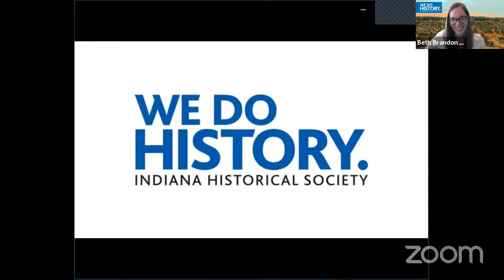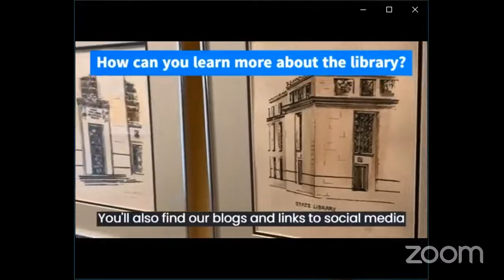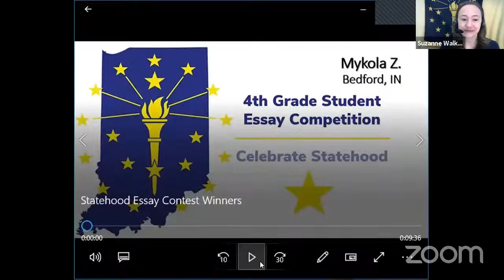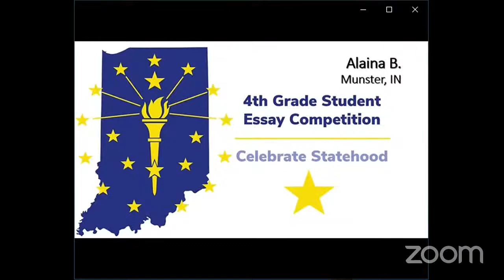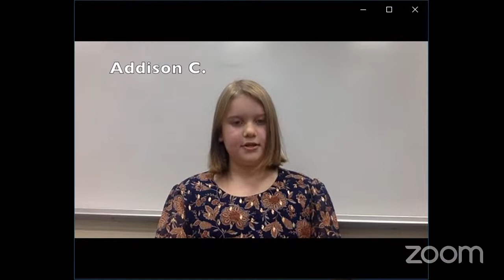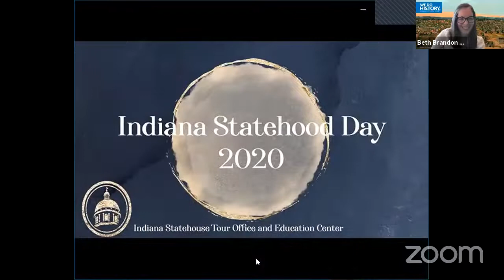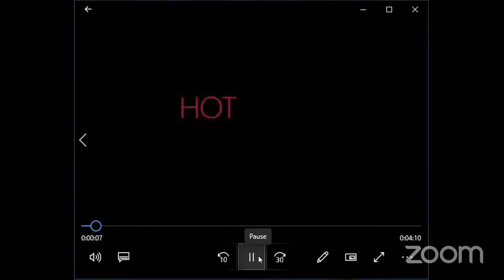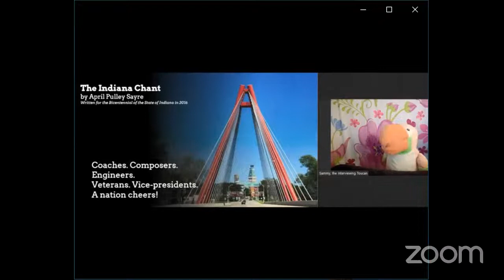Statehood Day - 2020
Indiana has turned 204! Join us for our annual Statehood Day celebrations, turned virtual. Representatives from the Indiana Historical Society, the Indiana State Museum and Historic Sites, the Indiana State Library, and the Statehouse Tour Office and Education Center share resources, videos, and student essay contest winners in this virtual celebration.

If you view this video, we would appreciate your feedback! Please share your thoughts through our survey

Learn about the Legislative Branch of government to compliment the Executive and Judicial that you'll find in this program

Incorporate a short video overview on Statehood in your classroom with the Bicentennial Minute

See images and documents related to the development of the 1816 Constitution